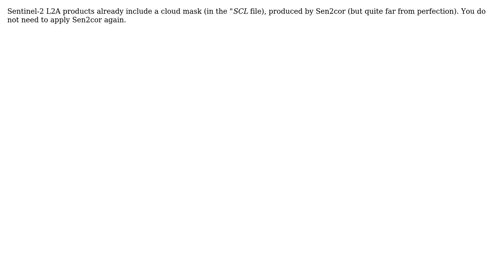GIS: Sentinel-2 L2A cloud masking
With thanks & praise to God, and with thanks to the many people who have made this project possible! | Content (except music & images) licensed under CC BY-SA | Music | Images & others | With thanks to user Rim sleimi user pan user O. Hagolle and the Stack Exchange Network Trademarks are property of their respective owners. You are responsible for your own actions.